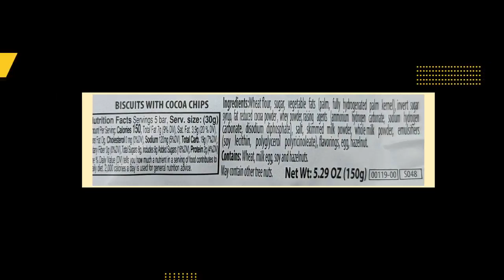ULKER Hanimeller Cokodamla Biscuits 150g